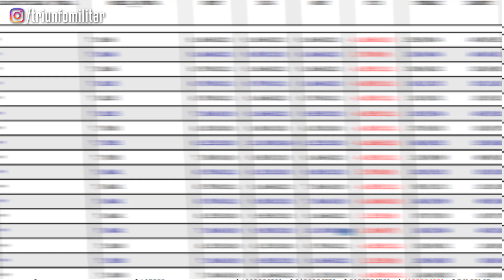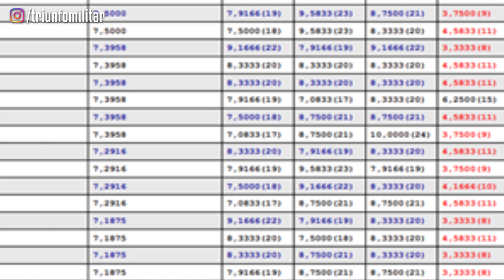Dia 6 de Novembro é o Dia | Prova da EEAR está chegando!!